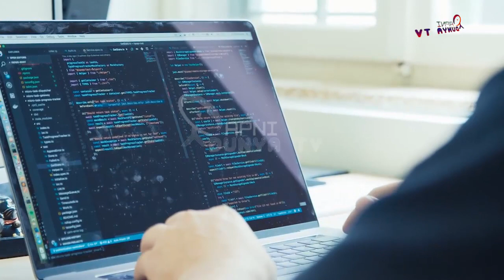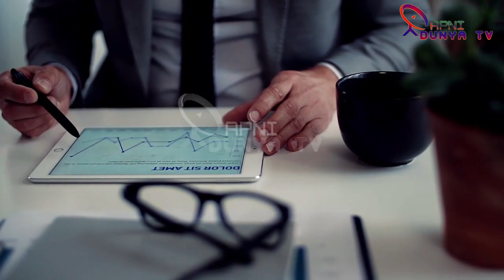Prime Minister IK Friends Changing Their Foreign Policies For Upcoming Days